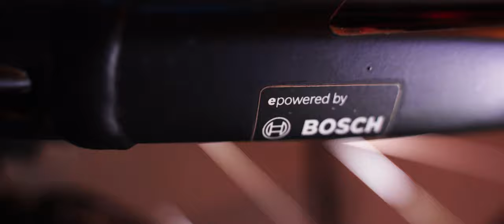CUBE Acid Hybrid One Allroad E-Bike | Sony A7 III | 4k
I bought a new bike and this is a video about it.